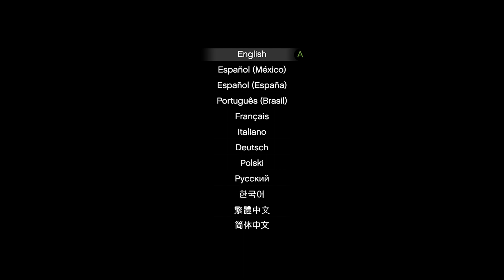GTAO RACING - Dealer's Choice (88)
GTA ONLINE RACING - DEALER'S CHOICE SERIES
Race-off in different classes and vehicles, which are decided by every participant in order of
the randomizer app.
Want to join our crew or activities? Check info below.

X-Box Live Club: GTA V ONLINE RACING CLUB

TWITTER: @mrmondeller (banned for telling people about the co-ro-na-ho-ax)